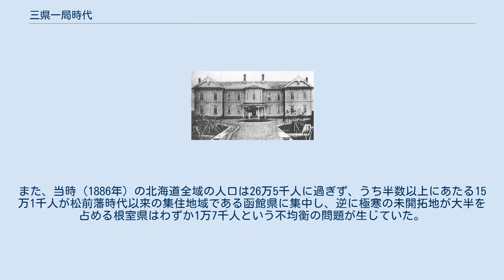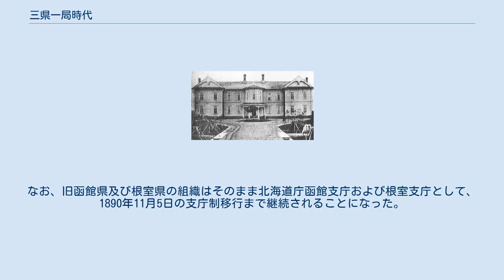三県一局時代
日本の都道府県_(廃止)
北海道_(令制)
三県一局時代（さんけんいっきょくじだい）は、北海道の歴史における時代区分のひとつ。
1882年（明治15年）2月8日の開拓使廃止に伴い、函館県（はこだてけん）・札幌県（さっぽろけん）・根室県（ねむろけん）が設置された。
また、北海道にはこの3県のほか、北海道事業管理局（農商務省の一部局）が設置されていた。
 3県と事業管理局は、1886年（明治19年）1月26日の北海道庁設置に伴って廃止された。
 1871年10月3日（明治4年8月19日）、当時の北海道開拓使は北海道の開拓の目処として翌72年から10年間1,000万円をもって総額とするという大規模予算計画、いわゆる開拓使十年計画を決定していた。
 そして開拓使十年計画の満期を迎えた1882年、当初の計画通り北海道開拓使を廃止し、その当時置かれていた北海道開拓使の札幌の本庁および函館・根室の2支庁のそれぞれの管轄区域に応じて道外と同様に県という行政区域を新たに3つ設定することになった。
 開拓事業については、これらの3県と農商務省管轄の北海道事業管理局とで地方レベル・国レベルを各々分担する形で引き継がれることになった。
 北海道開拓使の廃止直前に「開拓使官有物払下げ事件」が起きて混乱が生じたものの、1882年2月8日、予定通り北海道開拓使に代わって札幌県・函館県・根室県の3県が成立した。
これによって北海道全体としては初めて近代行政機関･近代行政区画を持つことになった。
 なお、道外の県とは異なり、これ以降も続く開拓使的な任務の都合や低過ぎる人口密度などのため、これらの3県に県議会や郡役所が正式に設置されることはなかった。
 各県の管轄地域と旧国制度の領域の対応はそれぞれ下記のとおりとなっている。
 開拓使函館支庁の管轄区域をもって成立する。
県庁所在地は旧渡島国亀田郡の函館区。
県令は時任為基。
 管轄地域は、渡島国の全域と後志国の久遠・奥尻・太櫓・瀬棚・島牧・寿都・歌棄・磯谷の8郡、胆振国山越郡とされた。
 これは、幕末の和人地から後志国の岩内郡以北のみ除いた範囲に相当する。
 開拓使本庁の管轄区域をもって成立する。
県庁所在地は旧石狩国札幌郡の札幌区。
県令は調所広丈。
 管轄地域は、石狩国・天塩国・十勝国・日高国の全域と後志国の岩内・古宇・積丹・美国・古平・余市・忍路・高島・小樽の9郡、胆振国の虻田・有珠・室蘭・幌別・白老・勇払・千歳の7郡（即ち山越郡以外の全域）、北見国の宗谷・枝幸・利尻・礼文の4郡とされた。
なお、後志国9郡は幕末の和人地の一部であった。
 地理的には十勝国十勝郡の東端と宗谷岬（北）・神威岬（西）・襟裳岬（南）の3つの岬を四至としていた。
 根室県庁 開拓使根室支庁の管轄区域をもって成立する。
県庁所在地は旧根室国根室郡の根室梅ヶ枝町（根室県廃止後の1900年に根室町と改称）。
県令は湯地定基。
 管轄地域は、根室国・釧路国・千島国の全域と北見国の紋別・常呂・網走・斜里の4郡とされた。
 開拓を巡って3県と北海道事業管理局の方針の足並みを揃えることが出来ず、加えて松方財政の影響による不況によって財政収入が伸び悩み、かえって開拓の障害となった。
また、当時（1886年）の北海道全域の人口は26万5千人に過ぎず、うち半数以上にあたる15万1千人が松前藩時代以来の集住地域である函館県に集中し、逆に極寒の未開拓地が大半を占める根室県はわずか1万7千人という不均衡の問題が生じていた。
そこで参議伊藤博文は1885年に、太政官大書記官金子堅太郎を北海道に派遣した。
70日余りの視察を終えて帰京した金子は、現行の3県体制が機能していないことを報告した。
 この報告を受ける形で1886年1月26日、3県および北海道事業管理局を統廃合して内務省管轄の北海道庁に移行することになり、3県はその役目を終えた。
なお、旧函館県及び根室県の組織はそのまま北海道庁函館支庁および根室支庁として、1890年11月5日の支庁制移行まで継続されることになった。
 ^ a b c 法令全書 第17冊(明治15年) 近代デジタルライブラリー 国立国会図書館